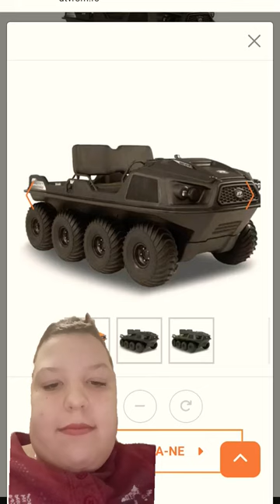no argo 8x8 yes ktm x-bow gt'22